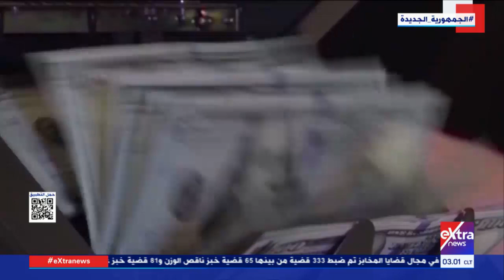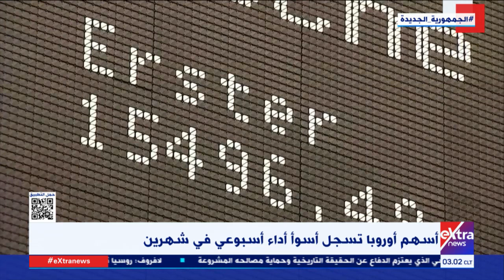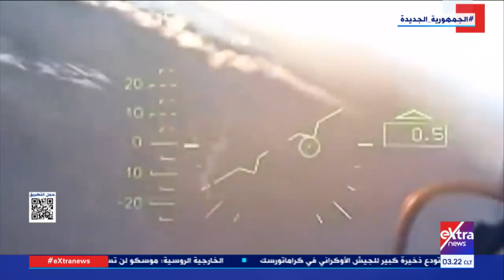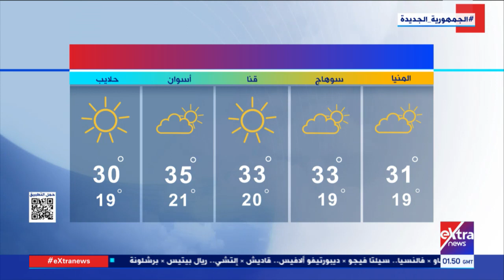غرفة الأخبار| جولة الـ 3 صباحا الإخبارية - كاملة